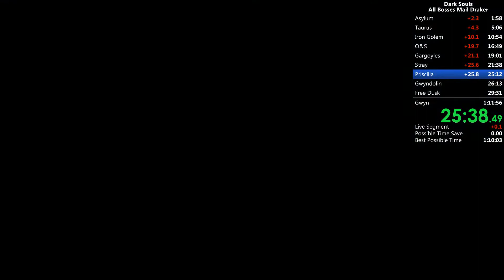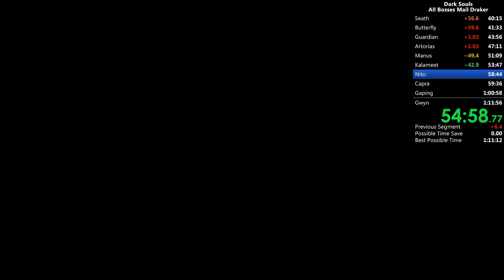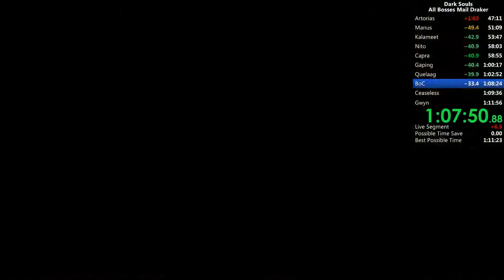Dark Souls All Bosses in 1:11:42 IGT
What a trainwreck.